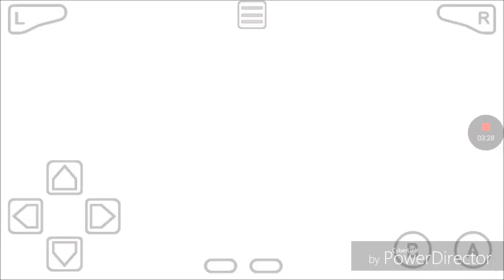Informationen zum Fe If LP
Hallo und Herzlich wilkommen in meiner Beschreibung
auf meinem Kanal Nathan Swist, ich bin ein Ps4 und
Nintendo Youtuber und ich bin froh, dass du eingeschaltet hast!
Wenn dir das Video gefällt, dann lass
In diesem Video sollte man Kommentieren und es sich ansehen:

In dem Video wird Gespielt:
Heute im Video war dabei:
Niemand

Meine Online Accounts:
Playstation 4: Nathan Swist
Playstation 3: Pupskopp783
Projekte auf der Playstation 4: Pupskopp783Varo
Miivers: noblemanphilipp
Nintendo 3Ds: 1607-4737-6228